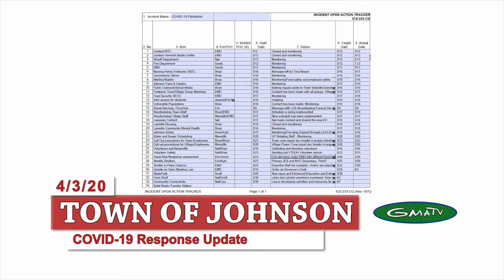Johnson COVID-19 Response Update #4, 4/3/20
The Town of Johnson held its weekly Emergency Management Team meeting to update the community about COVID-19 in our area, and to detail what is being done to slow the spread. These meetings are information sessions and are open to the public. Let's come together while staying apart.

This week Hero, Aria, and Isaac Eddy performed an original song; a love letter to Johnson, Vermont. The verses were improvised based on a Zoom meeting chat that participants contributed to in real-time. The theme was "what do you love about our town?"

"Super fun and so important to feel connected, celebrate, and pass on important info." -Isaac Eddy

If you would like to participate, the info sessions happen each Friday at 5:00pm

To participate via phone:
and using Meeting ID: 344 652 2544